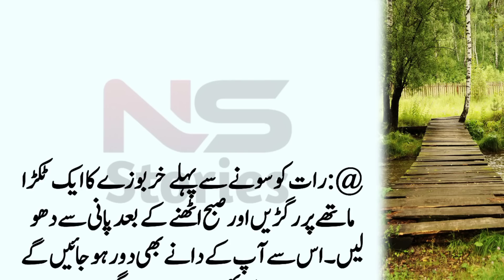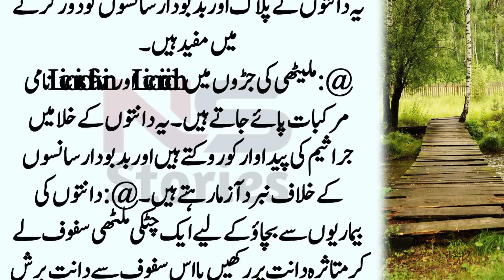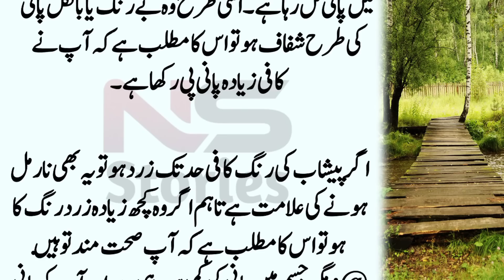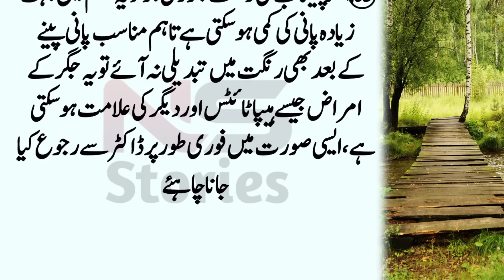Is Aunty Ne Ine Totkon Mein Mardon Auraton Ke Sare Sharm Haya Dur Kar Diye l و شرم حیا دور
raat ko sone se pahle kharbuje Ka ek tukra Apne mathe per rakhne se l agar peshab ki rangat bure rang ki ho to